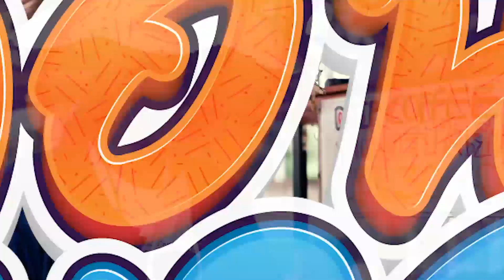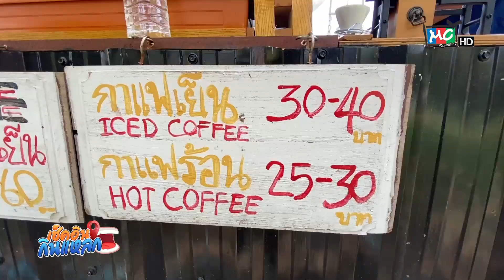เช็คอินกินแหลก EP : 2 "ใจเย็นคอฟฟี่"